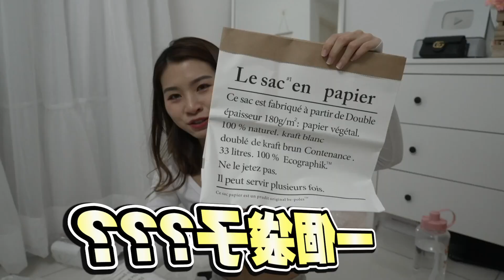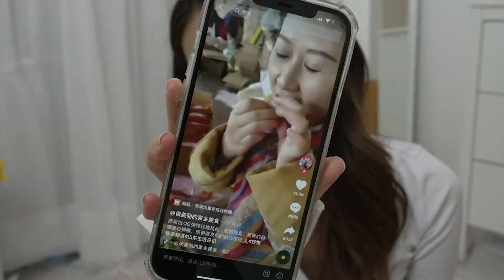【淘寶開箱】不小心在淘寶買到了個假貨！ | 買過最貴的一次淘寶 | 房間擺件，網紅拍攝道具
推薦你們
1. 手持挂烫蒸汽熨斗

接下來的因爲樣品太多 都是同個賣主 所以直接放網店鏈接喲！

希望大家会喜欢我的影片~
如果你们喜欢我这次的影片的话 记得要分享 按赞～